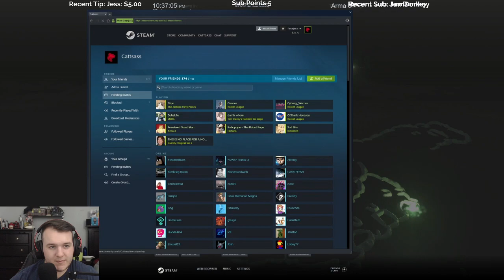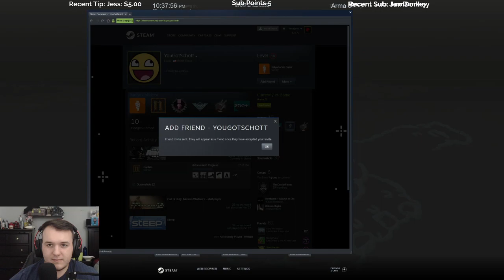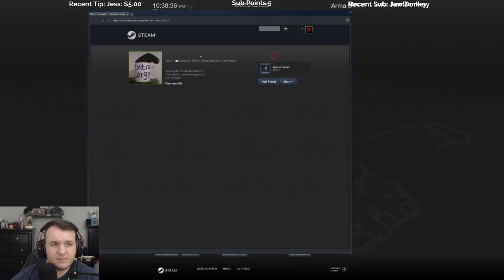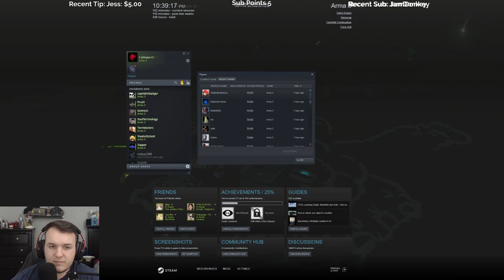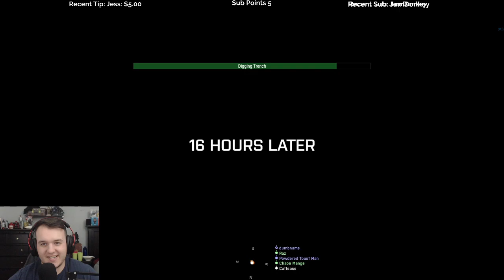Let's Play Arma 3 - OPERATION Congo Crisis (The Cooler Server) - Episode 2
______________________________________________________________________________________________________________________________________ Cattsass plays Arma 3 for the hundreth time.

On 13 September 1961 UN leadership on the ground leading an Indian brigade, launched "Operation Morthor" and swiftly took control of Katanga. The operation led to a serious eight-day military engagement between UN and the Katangese forces. Paid mercenaries were prepared for the UN forces and launched an effective counterattack. During the operation, a company of 156 Irish UN troops was attacked by mercenary forces in Katanga. The Irish were seriously outnumbered and outgunned but managed to hold out for five days until they finally ran out of ammunition. The Irish managed to inflict heavy losses against the foreign mercenaries, without any casualties themselves. This event is known as the Siege of Jadotville.

The siege of Jadotville was an engagement during the Congo Crisis in September 1961. "A" Company, 35th Battalion (UN service) of the Irish Army ONUC contingent was attacked by Katangese Gendarmerie troops loyal to the Katangese Prime Minister Moïse Tshombe. The lightly armed Irish soldiers, besieged in Jadotville, resisted Katangese assaults for five days as a relief force of Irish, Indian and Swedish troops unsuccessfully attempted to reach the Irish force.

The outnumbered Irish company was eventually forced to surrender after ammunition and supplies were exhausted, but not before inflicting heavy casualties on the Katangese and their mercenaries. They were held as prisoners of war for approximately one month, with no loss of life.

Until the early 21st century, the Irish state did not give much recognition to the battle of Jadotville. After the incident no Irish soldier received any decoration for his actions at Jadotville. Although "A" Company, 35th Battalion had tactically defeated a larger enemy force at Jadotville, the Irish Defence Forces' leadership did not overtly acknowledge the battle. Possibly due to being ashamed that "A" Company had surrendered.

ARMA 3 is an open-world, realism-based, military tactical shooter video game developed and published by Bohemia Interactive. It was released for Microsoft Windows in September 2013, and later announced for macOS and Linux in August 2015.

ARMA 3 takes place in the mid-2030s, on the islands of Altis and Stratis in the Aegean Sea, and the South Pacific island of Tanoa. The islands feature photo-realistic terrain and water environments. Altis is the largest official terrain in the ARMA series with ground area covering approximately 270 square kilometres (100 sq mi). The smaller island, Stratis, expands over an area of 20 square kilometres (7.7 sq mi).